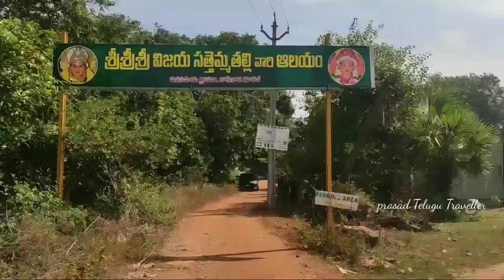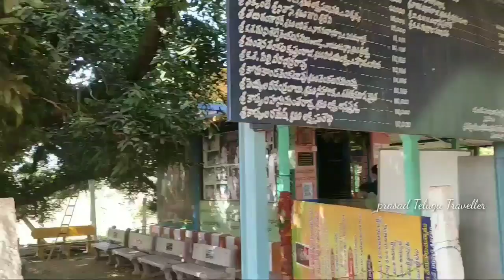Garden Party with My friends # PrasadTeluguTraveller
Garden Party with My friends Prasad Telugu Traveller